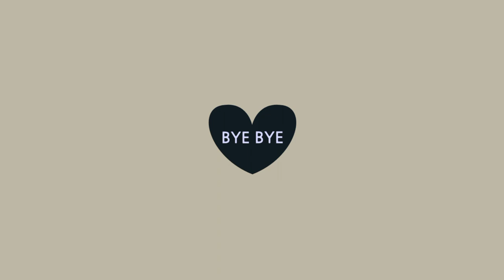A productive day STUDY VLOG☁ | NEET Aspirant 🩺| Preparing for Test 📚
Make sure to watch at 1080p for better quality.

↪There might be some spelling or grammar mistake , please excuse them
◆Don't forget to turn on subtitles in case you need it.

●(Please kindly support the creators)

↪Apps used for editing- VLLO
↪Apps used for thumbnail- Pixellab , Phonto